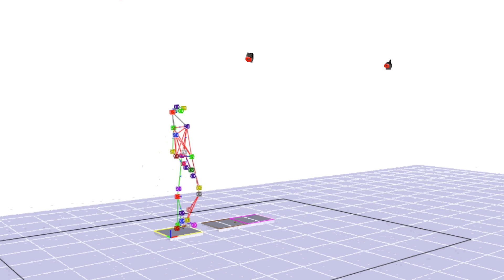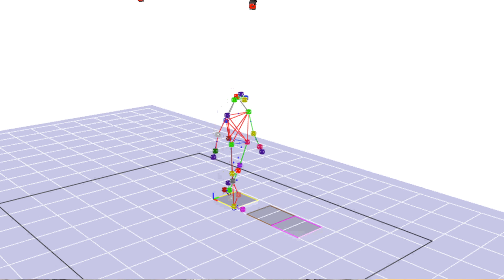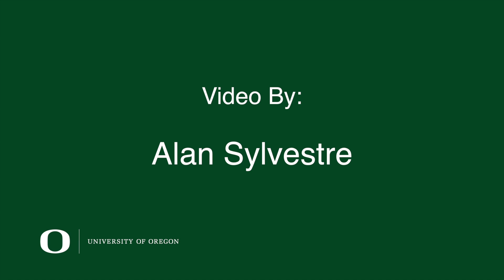Concussion effects on balance and walking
These videos illustrate the effect that a concussion can have on the ability to control balance while walking. They were developed by the University of Oregon Motion Analysis Laboratory.
Two high school students -- one, a victim of a concussion and the other, a healthy control subject -- were fitted with reflective markers that are picked up by cameras that emit near-infrared light. The cameras send information to a computer that generates a three-dimensional model of the subject's motion.
The first student -- the control -- walks at a decent speed, without much difficulty or side-to-side sway.
The second student -- who was involved in a helmet-to-helmet collision at a football practice two days earlier -- walks at a slower speed and demonstrates poor side-to-side control and a lack of symmetry to his movement.